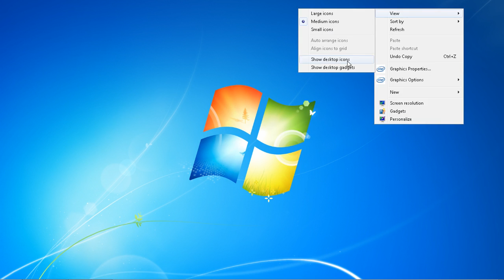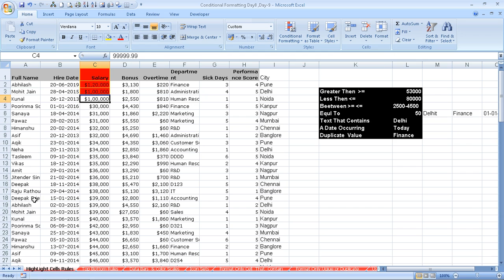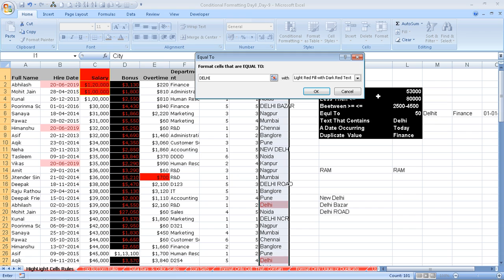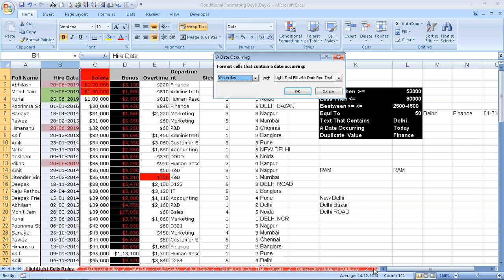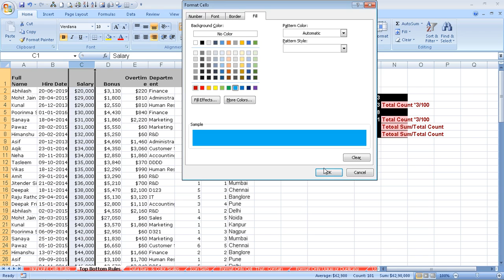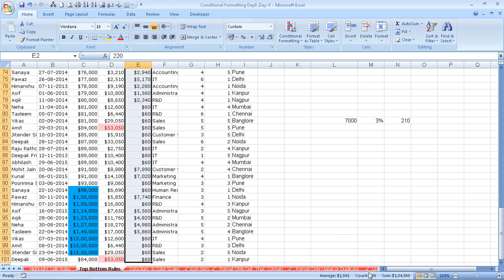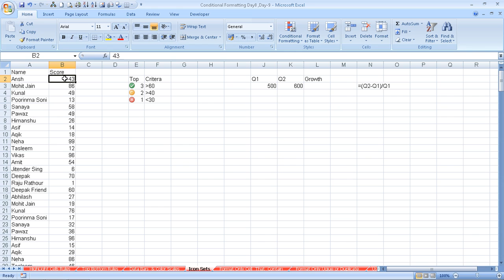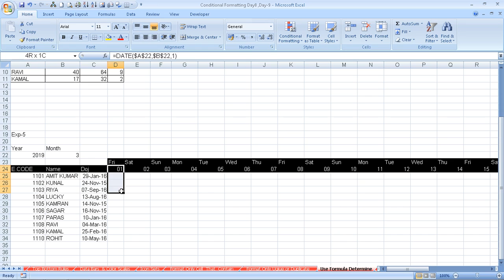12-Condition Formatting In Excel